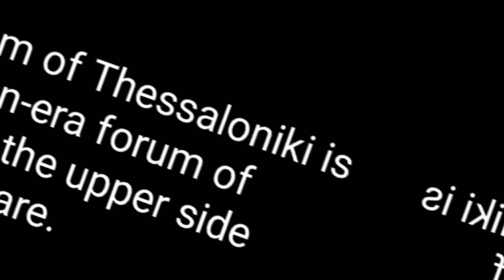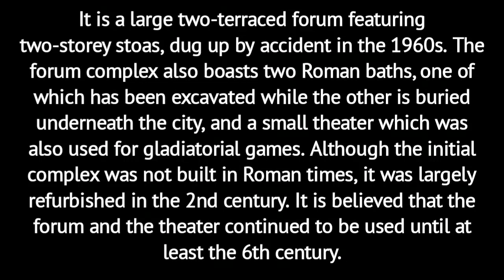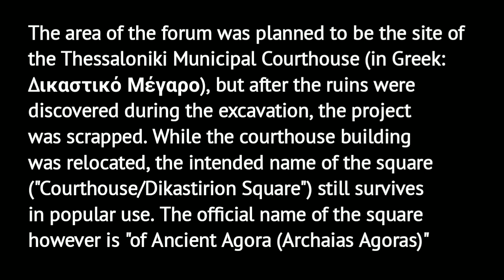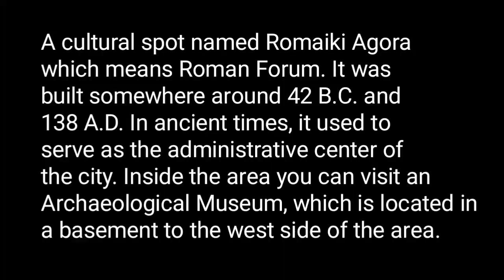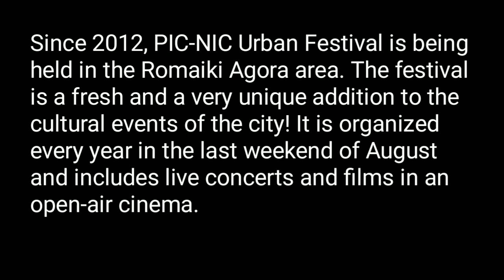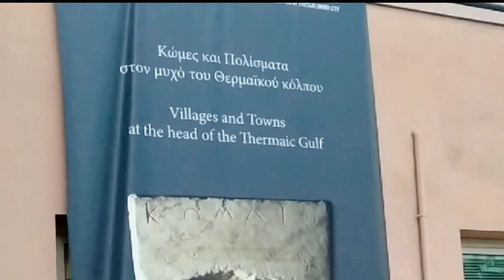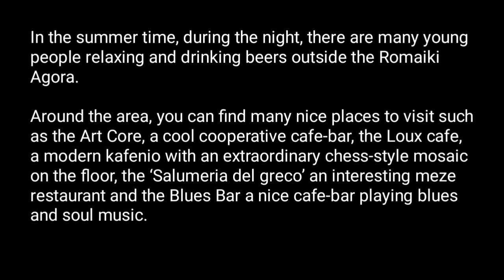ROMAIKI AGORA|| ANCIENT GREECE RUIN|| THESSALONIKI,GREECE|| FILIPINA IN GREECE VLOG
ROMAIKI AGORA means ROMAN FORUM
is located in the center of THESSALONIKI, GREECE near Aristotelous square. This ancient ruin has an underground museum. It sorrounded with lots of shops and buildings.
Imagine the gladiators in the middle of the ruin way back old ancient days. It is mesmerizing to see ancient ruins which still exist in our time.